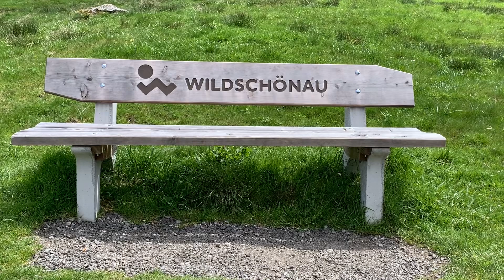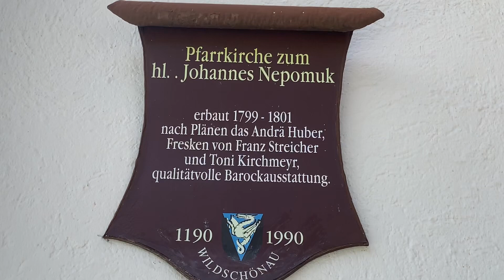Schönanger Alm /Wildschönau 2024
Tirol